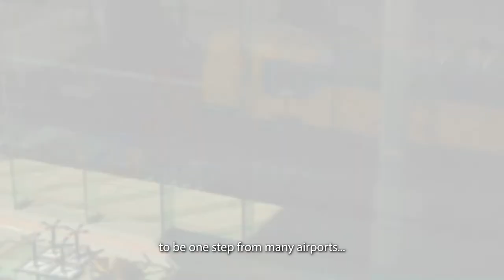AMGEN - Alberto Pistis - Meet Internationals In Breda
“In Breda, you’re very well-connected to the rest of the world. You’re one step away from many airports that can take you home, wherever that may be...In general, the atmosphere in Breda is very relaxed. Moving from Milan to Breda, I found a rhythm that I could hold much better. It’s more of a human-kind of rhythm. It’s not too fast and it’s not too slow. ”

Alberto Pistis, finance manager at AMGEN Breda. AMGEN has the mission to serve patients. An international biotechnology company that makes an active contribution to better care. The headquarters of Amgen Europe B.V. is located at Minervum in Breda since 1997.

Want to know more about living in Breda as an international? Then check out Alberto Pistis entire entrepreneurial story in the ‘Meet Internationals In Breda’

➡️ Visit BredaInternationals.com for more information about living in Breda as an international!

Tip: Become a subscriber now and stay up to date with all new (video) content!